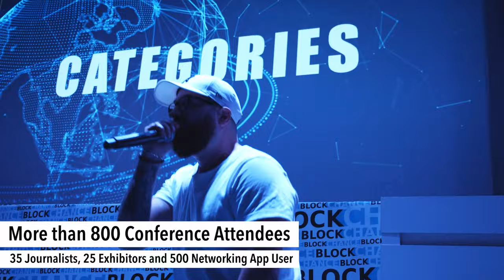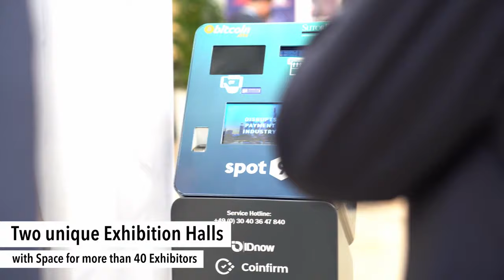BLOCKCHANCE HAMBURG 2019 Making Of Video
BLOCKCHANCE Conference is the leading blockchain event in Germany and one of the big ones in Europe.

The key topics of the conference are the economic perspectives and social changes brought to us by decentralized database technologies. The conference has been held annually since 2018. Venue is the historical Chamber of Commerce Hamburg, Germany's oldest stock exchange, citycentral, in the same building like the town hall and just 25 minutes from Hamburg International Airport. The conference will be held in English.

The organizers expect 2020 around 1,500 attendees, more than 100 international speakers, around 40 exhibitors and the First Mayor of Hamburg as honorary patron. The 3-day conference creates a networking, match-making and education platform for c-levels, investors, entrepreneurs, politicians, IT experts, scientists, students, media representatives and the interested public. Blockchance shows deep insights into distributed ledger and blockchain technology universe with an inspiring mix of expert talks, panel discussions, breakout sessions, exhibition zones, cultural programs, networking breaks and afterglow parties.

00:05 Imagine a blockchain conference where politics, business and civil society work hand in hand to promote the development of that breakthrough technology.
00:15 Imagine Blockchance Conference Hamburg 2019.
00:19 Already in it’s second year, Blockchance is Germany's biggest Blockchain Conference and one of the biggest blockchain conferences in Europe.
00:29 The first day of the conference opens with a unique and dynamic, live theatrical blockchain focused performance by the edutainment production company, BitArt Productions.
00:40 More than 800 participants come and connect with each other over the span of two conference days and continue to keep in touch by using our Networking App.
00:51 Over 80 speakers from all over the world gather to represent the UNited nations of the European Commission, the Club of Rome, ConsenSys, IOTA, BITMAIN, IBM, Mercedes and many more.
01:05 Blockchance brings the world to Hamburg ... and Hamburg to the world.
01:10 Hamburg has become a new Blockchain Hotspot in the heart of Europe.
01:22 Our venue is the historical Chamber of Commerce, which was formerly Germany’s first Stock Exchange.
01:31 Hamburg’s chamber of commerce, features two large exhibition halls with space for more than 40 exhibitors within it’s historically maintained interior.
01:42 The conference emphasizes Sustainable food options and plenty of space for networking, including a chillout-area, a ball pit swimming pool and palm trees.
01:54 ATMs are available to buy bitcoins from spot9 and conference vendors are equipped to accept bitcoin as a form of payment.
02:05 A startup pitch competition featured a 50.000 euro award to the winning recipient, which will be doubled to a 100.000 euro award available at the conference in 2020.
02:17 Blockchance provides insights into the future of society, the future of business and the new world-of-blockchain.
02:25 At the Blockchain kindergarten event, primary school children explain to adults how blockchain technology works.
02:33 The conference boasts numerous speakers and sposnor events, as well as gala dinners, rooftop breakfasts, pre-events and afterglow parties.
02:41 Blockchance’s programming provides something for everyone and guarantees full days of customizable satisfaction.
02:58 You don't want to miss Blockchance 2020, So Get your ticket today.